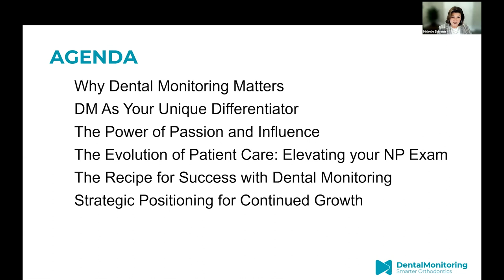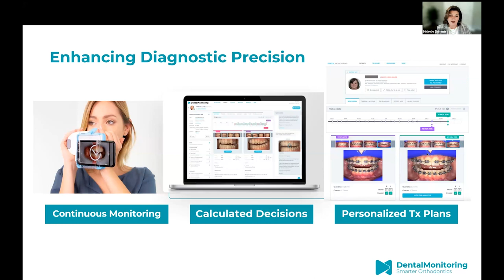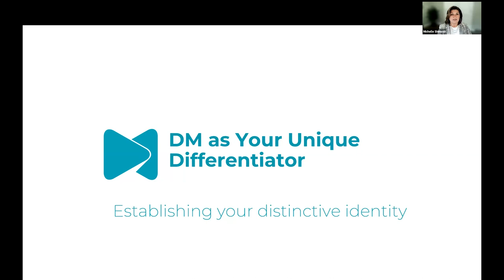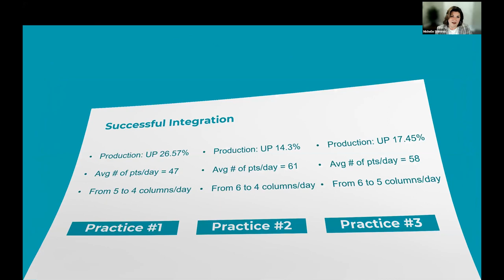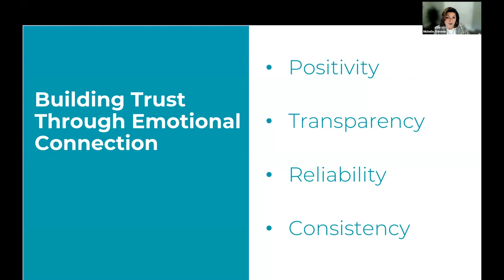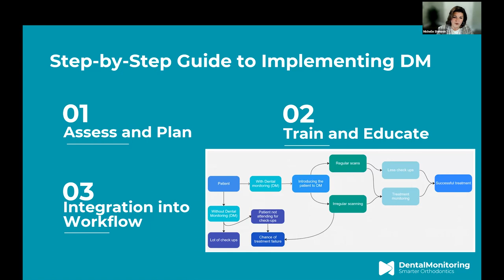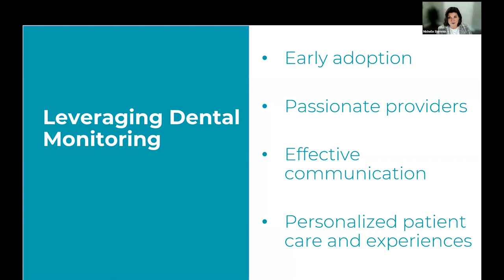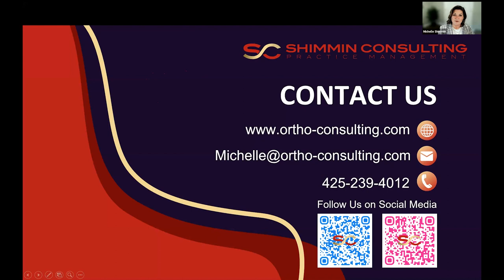Michele Shimmin: Improving case acceptance and treatment success with DentalMonitoring